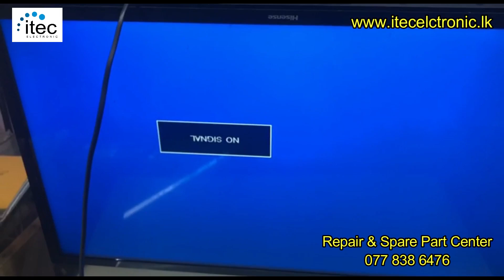HV920WHB-NB T-CON Board Selection (LEDN32D62)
This video is about HV920WHB-NB T-CON Board Selection (LEDN32D62).
Contact I-TEC Electronic for all kind of ;

👉🏻Washing Machine Repairs,
👉🏻LCD/LED TV Repairs,
👉🏻Refrigerator Repairs,
👉🏻Air Conditioner Repairs,
👉🏻Microwave Oven Repairs,
👉🏻Hot Water Shower Repairs,
👉🏻PCB Repairs.

📌 Address:
150, Dehiwala Road, Boralesgamuwa.